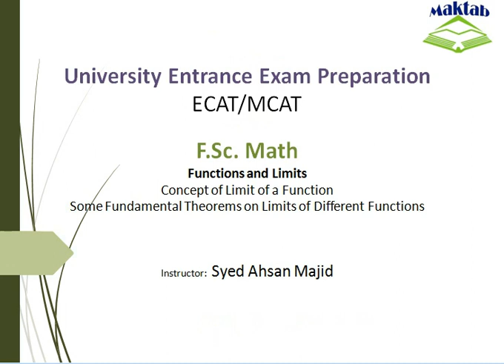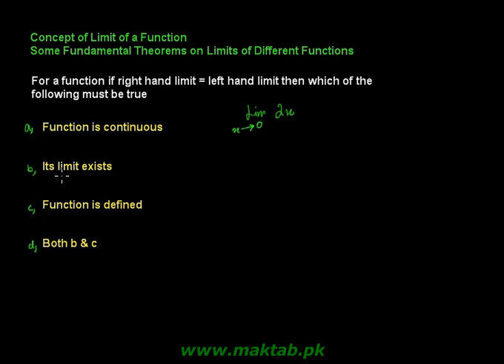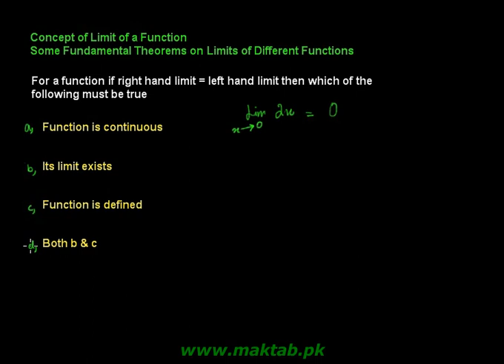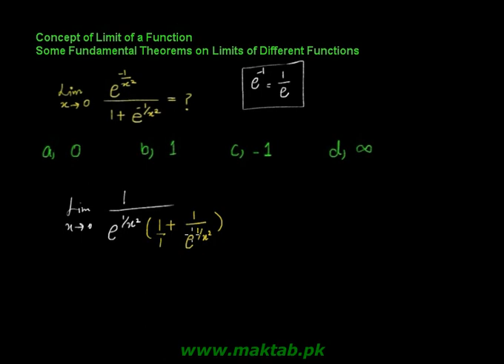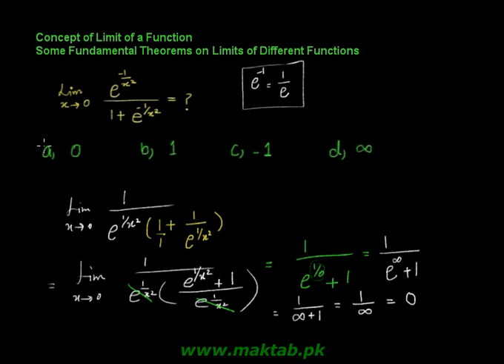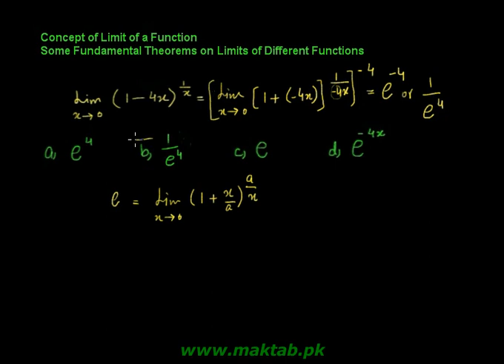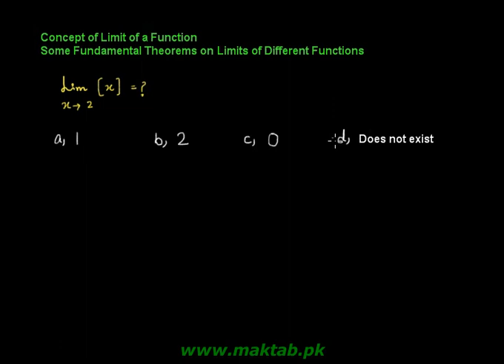Exam prep – F.Sc Math LEC 3: Functions and Limits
This video lecture covers: Functions and Limits. It further discusses concept of limit of a function and some fundamental theorems on limit of different functions. This video lecture facilitates preparation of F.Sc. Math for Engineering Entry Test (ECAT). Find more e-learning material and educational video lectures in Urdu at maktab.pk. These videos are free to use for promotional and commercial purpose by keeping the credits to Maktab.